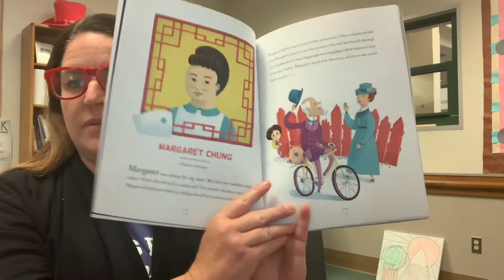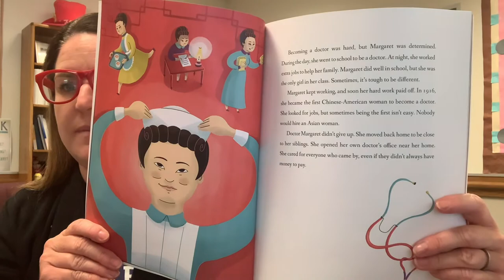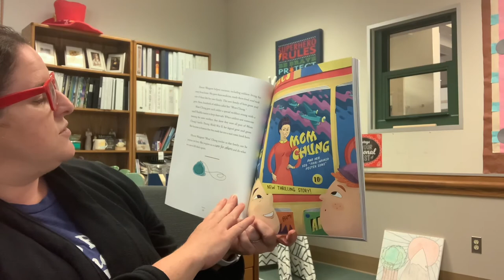Dr. Sellers reads about Margaret Chung